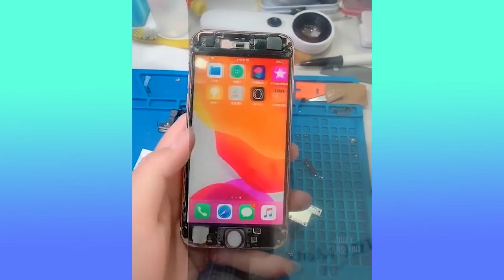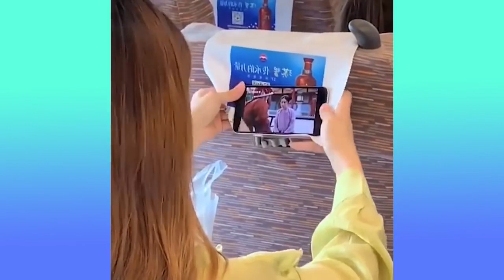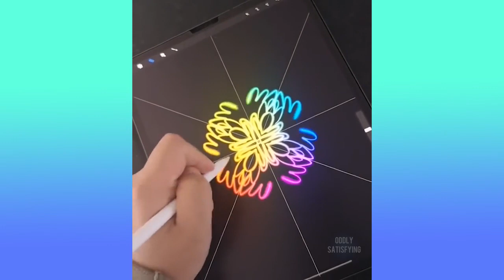Best Oddly Satisfying Video for Sleep & Relaxation